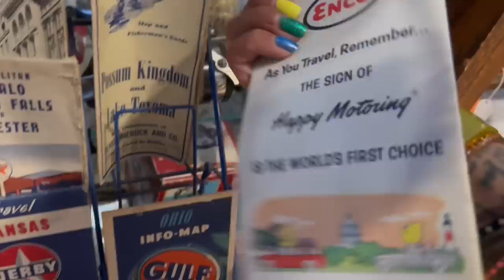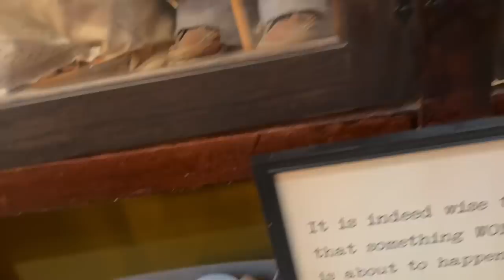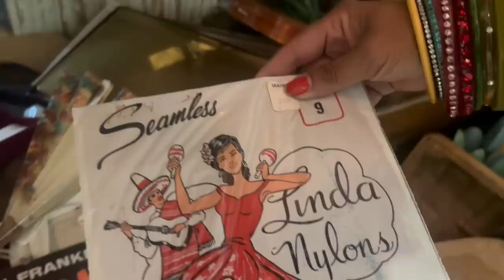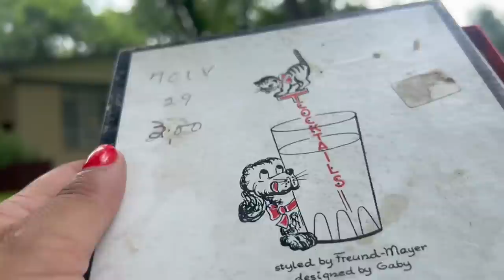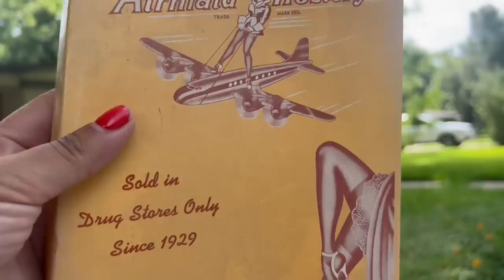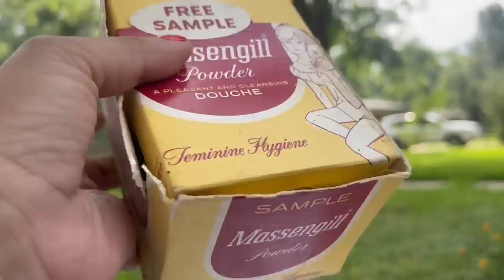“What Happened In Brady”| SHOP WITH ME | VINTAGE RESALE | ANTIQUE MALL FINDS | HAUL | ROADTRIP